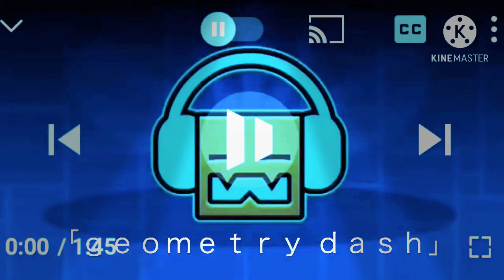「ｓｔａｙ ｉｎｓｉｄｅ ｍｅ」【EARRAPE】